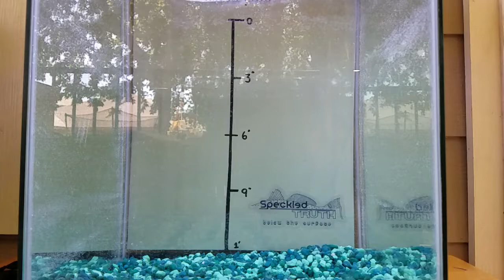Matrix Shad Lemonhead - Underwater Video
Sink Rate and Sink Profile underwater video for Matrix Shad